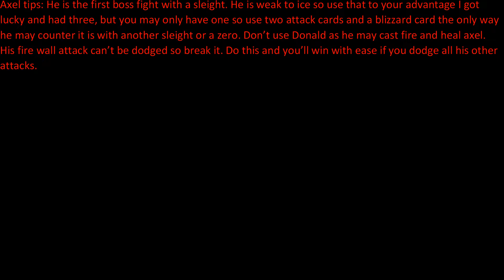kingdom hearts re chain of memories axel 1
recom will be posted once every week due to long video editing and no time in the day to really edit them sorry for the inconvenience